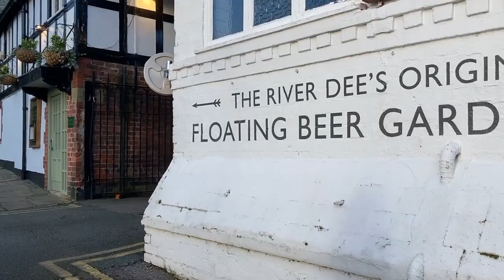Into and around Chester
Cruising past the marina where we bought Maggie May (and broke down) and on into Chester